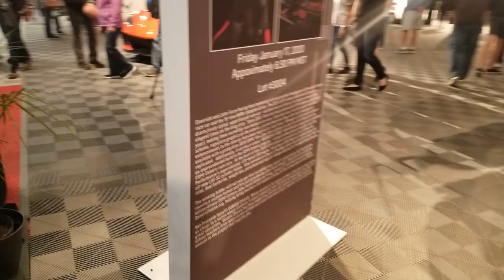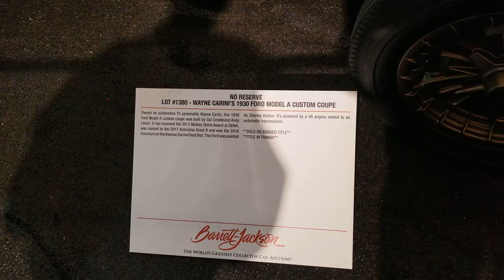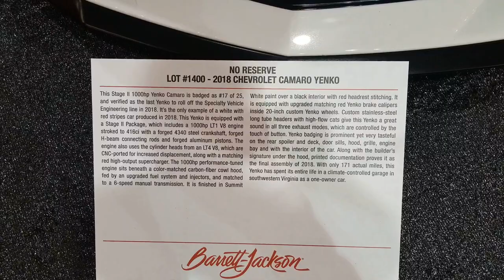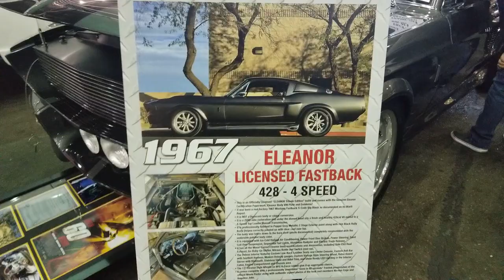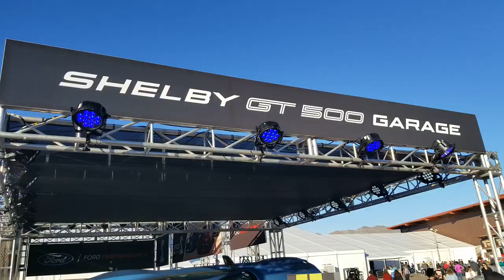Barrett Jackson 2020 Miles of cars (Check This Out)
We walk miles of cars, hope you enjoy the video. SOOO many cars...